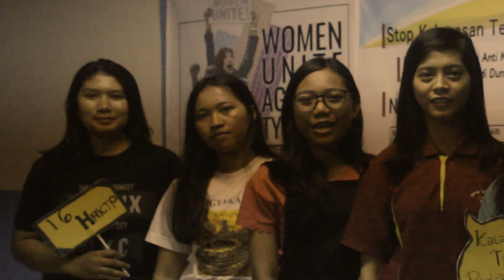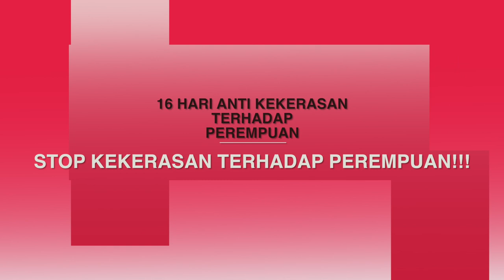16 Hari Anti Kekerasan terhadap Perempuan: 5 Desember 2017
Menjadi bagian dalam rangkaian peringatan 16 Hari Anti Kekerasan terhadap Perempuan, "Hari Internasional Bagi Sukarelawan" menjadi aspek penting dalam perjuangan ini. Mengingat bahwa kaum perempuan juga turut banyak terlibat sebagai sukarelawan. Seperti perempuan-perempuan yang menjadi bagian dalam Gerakan Mahasiswa Kristen Indonesia cabang Palangka Raya (GMKI Palangka Raya) ini.
Seabagai perempuan mereka sadar mengapa harus berjuang demi menghentikan kekerasan terhadap kaumnya.